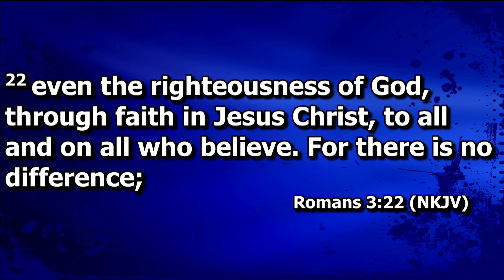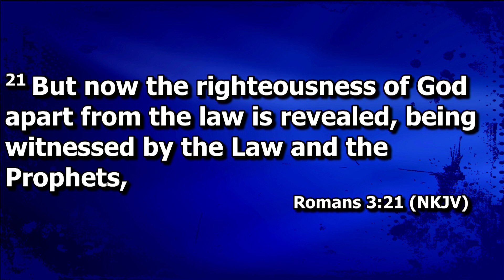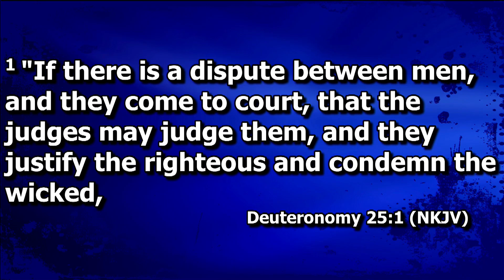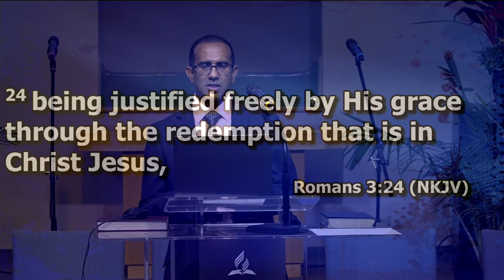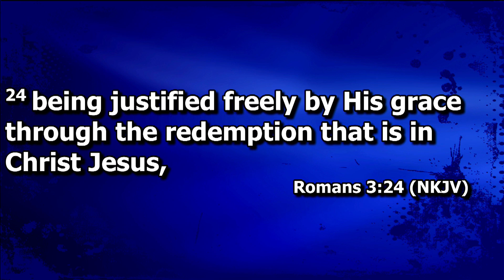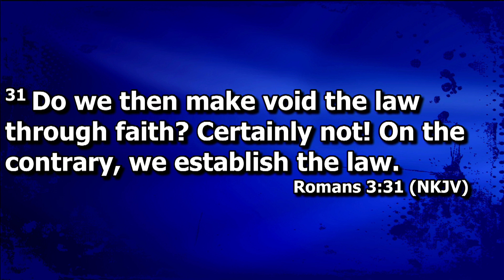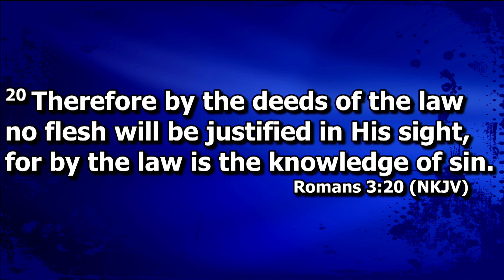Elder Lazbourne Allie || What's The Law Got To Do With the Gospel || Sermon Only